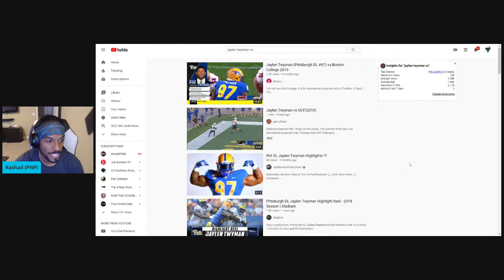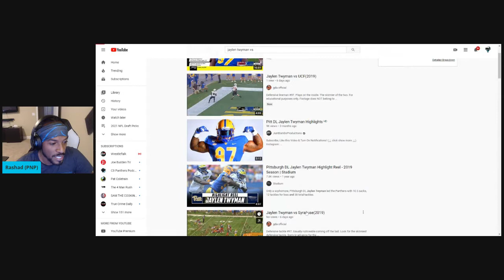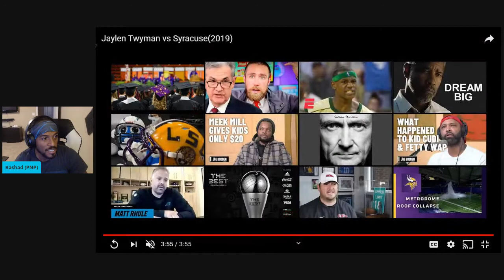Jaylen Twyman (Pitt) FILM REACTION (DT) || 2021 NFL Draft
JAYLEN TWYMAN
IDL, Pittsburgh
CONF Atlantic Coast - Coastal
JERSEY #97
CLASS RS Junior
HT 6'2"